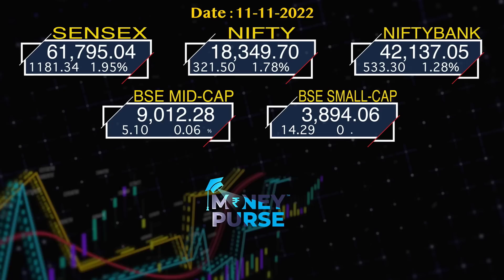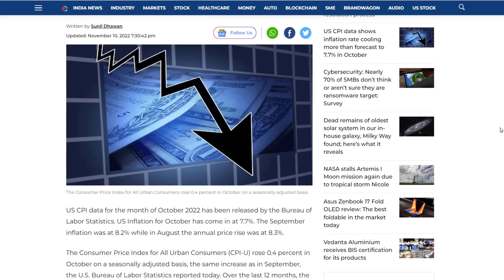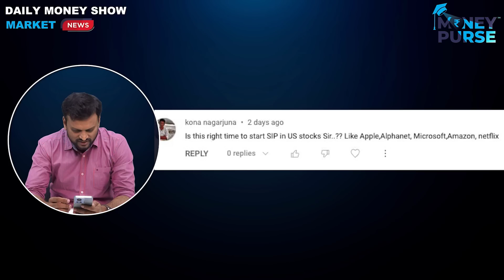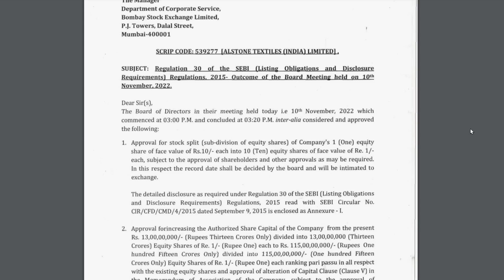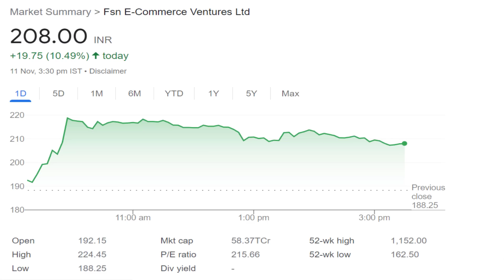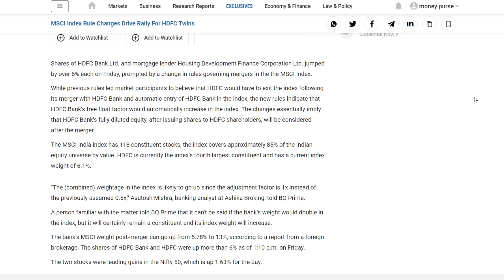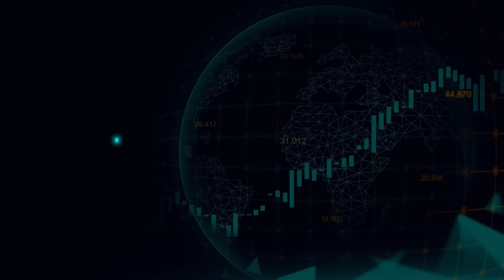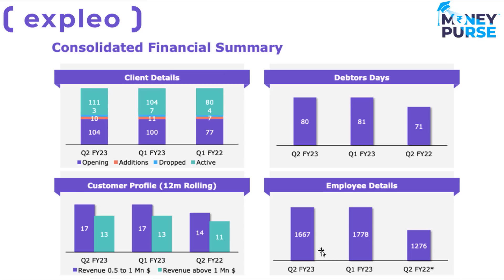# 434 Daily Money Show | Money Purse Stock Market News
Download INDmoney app from the above link, set up and fund your US Stock Account & get free shares of Apple worth up to ₹1000*.

00:00 Market Update
03:11 Comment Corner
04:49 Friday Fun
05:24 Multi bagger Stock
07:41 Nykaa Stock
08:19 HDFC Bank
09:53 Mirza International
10:19 RVNL
10:38 Zomato Results
11:49 Expleo Results
12:09 FIEM Industries